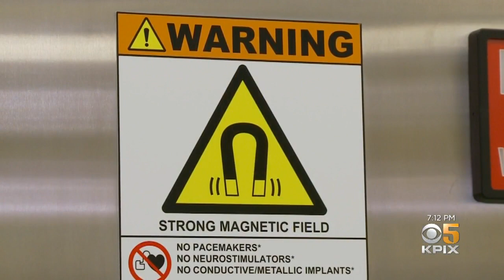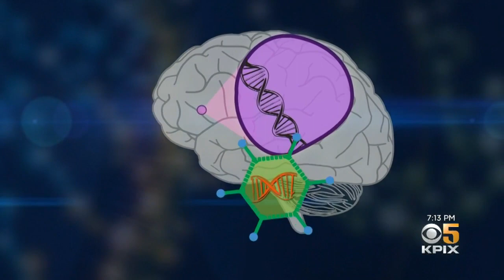Experimental Therapy Gives Children With Genetic Disorders A New Chance At Life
Imagine giving birth to what appears to be a healthy baby, only to discover your newborn has a devastating disease and will have to fight every day to stay alive. Juliette Goodrich reports. (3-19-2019)